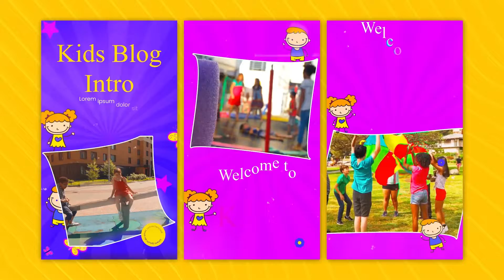Kids Playschool, Kindergarten School Instagram Page Instagram Story After Effects Templates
Access & download the “ Kids Playschool, Kindergarten School Instagram Page Instagram Story After Effects Templates”